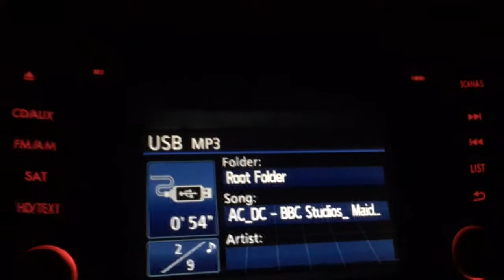Merry Christmas from the thunder from down under